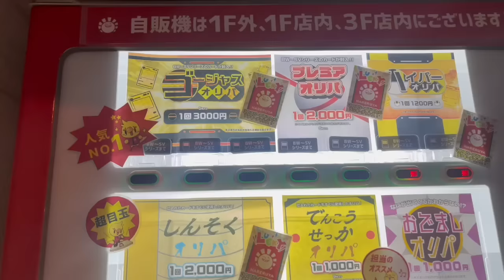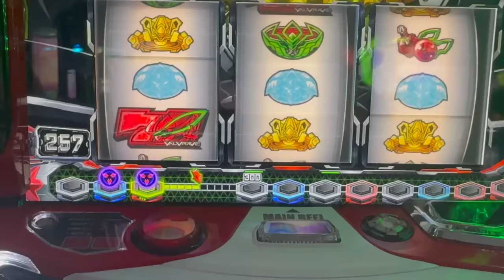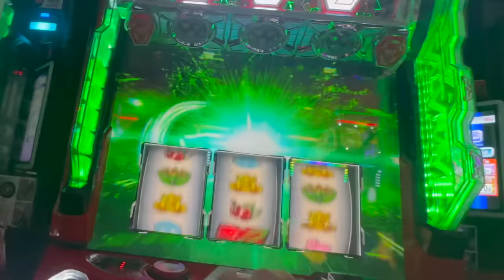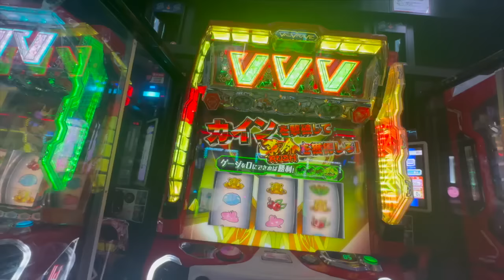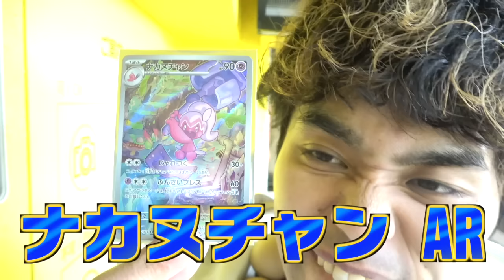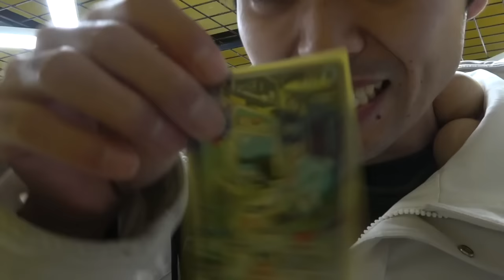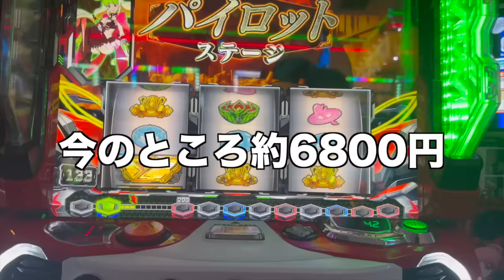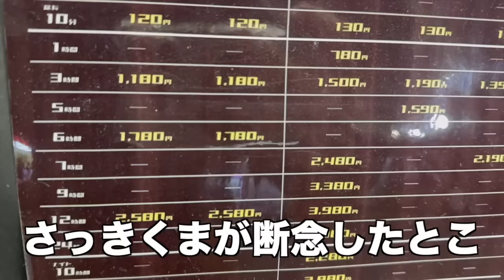【24時間】1万円握りしめて『ポケカvsスロット』で増やした金額しか使えない生活！！